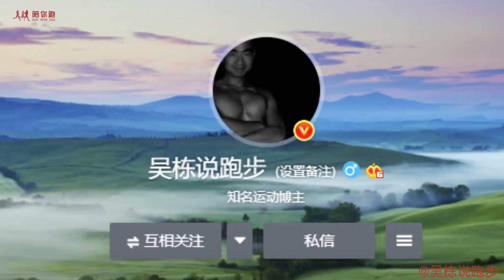How to use a mobile phone to take a run 吴栋说跑步：如何用手机拍摄跑步照片和视频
吴栋说跑步：如何用手机拍摄跑步照片和视频 245